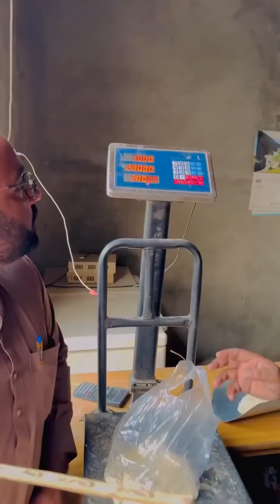Soda_tolney_me_kami_😂_acha_sabak_sikhaya_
Soda_tolney_me_kami_😂_acha_sabak_sikhaya_#views